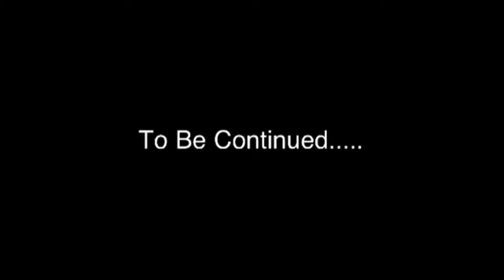Littlest Pet Shop: Dooms Day Episode 2